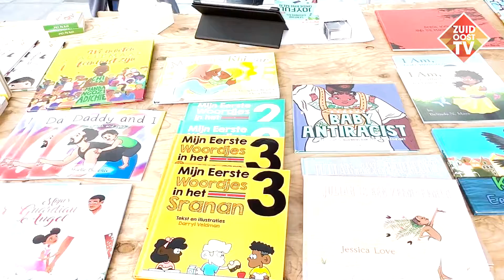Taalmarkt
Vandaag staan we op de taalmarkt in het CEC gebouw voor informatie over taal en meerdere zaken.
Er is een workshop Taal en Digitaal en nog veel meer interessante informatie voor bewoners van Zuidoost.